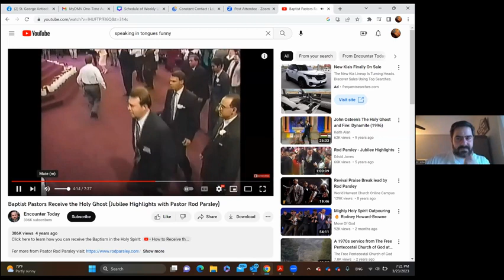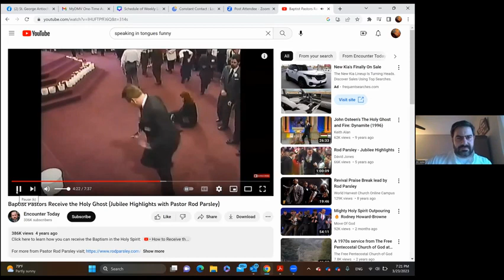St Paul's First Letter to the Corinthians 3-23-23